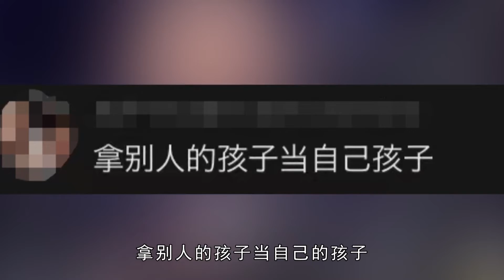轮椅总裁李创利：身高不到1米，却有3亿身家，娶170美女当老婆！